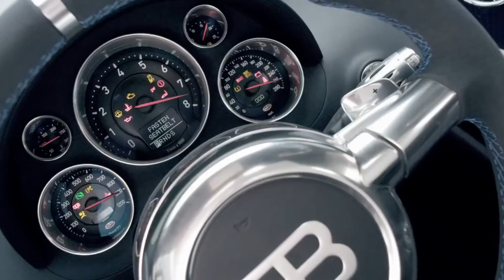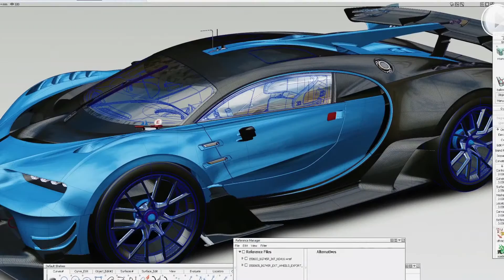Bugatti Best Commercials of All time ● Featuring Veyron, Chiron, Black Bess and Vision Gran Turismo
Best Bugatti ads and commercials including Bugatti Chiron world premire, Bugatti Veyron, Bugatti Veyron 16.4 Grand Sport Vitesse, Les Légendes de Bugatti - -Black Bess- and Bugatti Vision Gran Turismo.

The fastest cars in the world, all in one video.

2017 Bugatti Chiron
2015 Bugatti Vision Gran Turismo Concept
2015 Bugatti Veyron Grand Sport Vitesse La Finale
2014 Bugatti Veyron Rembrandt Bugatti
2014 Bugatti Veyron Grand Sport Vitesse 1of1
2014 Bugatti Veyron Ettore Bugatti
2014 Bugatti Veyron Black Bess
2013 Bugatti Veyron Meo Costantini
2013 Bugatti Veyron Jean Bugatti
2013 Bugatti Veyron Jean-Pierre Wimille
2013 Bugatti Veyron Grand Sport Vitesse WRC
2012 Bugatti Veyron Grand Sport Vitesse
2012 Bugatti Veyron Grand Sport Bernar Venet
2011 Bugatti Veyron Super Sport
2011 Bugatti Veyron Grand Sport LOr Blanc
2009 Bugatti Veyron Grand Sport Sang Bleu
2009 Bugatti Veyron Grand Sport
2009 Bugatti Veyron Fbg par Hermes
2009 Bugatti Veyron Centenaire
2009 Bugatti Veyron Bleu Centenaire
2009 Bugatti Veyron
2009 Bugatti Galibier Concept
2008 Bugatti Veyron Sang Noir
2008 Bugatti Veyron Fbg par Hermes
2007 Bugatti Veyron Pur Sang
2005 Bugatti Veyron
2004 Bugatti EB 164 Veyron
1999 Bugatti EB 18-4 Veyron Concept
1937 Bugatti Type 57G Tank
1932 Bugatti Type 41 Royale

bugatti chiron
bugatti price
bugatti veyron price
bugatti chiron price
bugatti veyron super sport
bugatti for sale
bugatti car
bugatti veyron for sale
bugatti logo
bugatti 2017
bugatti
bugatti veyron
bugatti atlantic
bugatti airplane
bugatti aerolithe
bugatti atlantic price
bugatti ace hood lyrics
bugatti average price